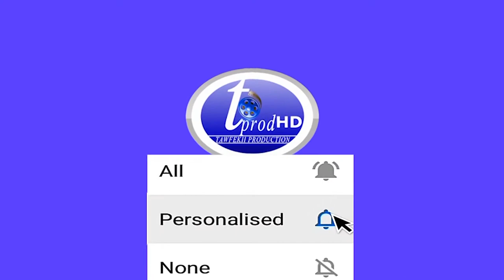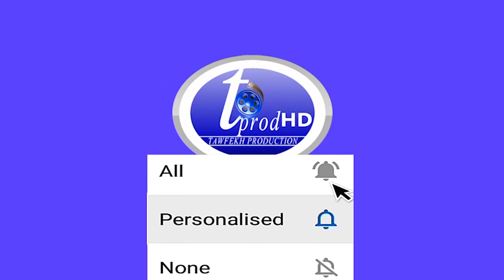Commission de concertation de la croissance Lunaire Sentou Assamane Diaroul Boukhantei